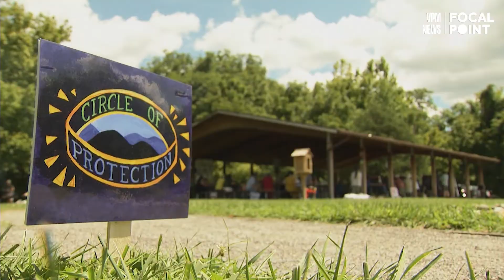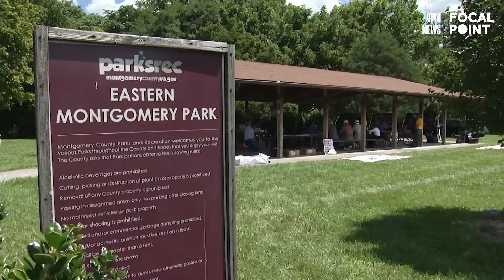Gray Superpower: Retirees Become Environmental Activist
Why are Virginians coming out of retirement to fight construction of the Mountain Valley Pipeline?

Producer: Roberta Oster
Videographer/Editor: Emmanuel Tambakakis